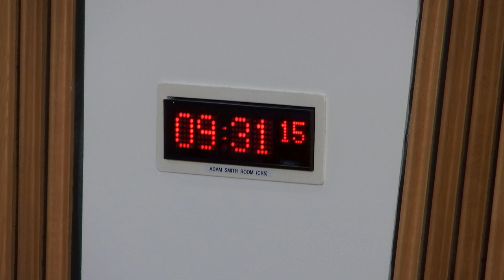Culture, Tourism, Europe and External Affairs Committee - 15 November 2018